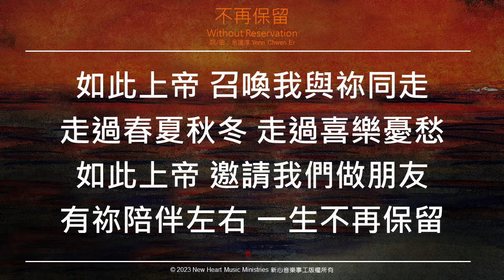不再保留 Without Reservation (新心音樂事工)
不再保留 Without Reservation (詞/曲: 余遠淳)
(新心音樂事工國語專輯『盼望不熄』)

聖經中的上帝，存於天地混沌未開以先，時間尚未啟動之前，以口中的話語將宇宙呼喚成形。假如這麼一位上帝，呼召我們成為祂的朋友，與祂同行，你是否願意獻上所有，不再保留？
耶穌的救贖恩典，將你我所有的罪孽承擔洗淨，又叫我們承受祂聖潔的生命，成為上帝蒙愛的兒女。既然耶穌無限度地將恩典傾倒在我們身上，祂理當可以向我們發出無限度的要求，我們又有什麼理由、什麼權利而有所保留呢？—余遠淳（2023年5月，Tim Keller牧師與他極其愛慕的耶穌面對面，重溫他留下的無數篇講道有感）

不再保留
Without Reservation
詞／曲：余遠淳

1. 假如祢是上帝，佇立在時間的起頭，
混沌太初化為浩瀚宇宙，祢的歲月悠悠。
假如祢一開聲，喚出一穹蒼的星斗，
所有生命氣息得以存留，因祢永垂不朽。

如此上帝！召喚我與祢同走，
走過春夏秋冬，走過喜樂憂愁。
如此上帝！邀請我們做朋友，
有祢陪伴左右，一生不再保留。

2. 如果我得拯救，完完全全是祢恩典，
那麼我對上帝一切要求，怎能有所保留？
如果耶穌恩友，滴滴的寶血為我流，
主若差我去到天涯海角，我就毫不擔憂。

祢必與我同步，時刻保守，定睛永遠的家，忘記背後。
祢的恩典奇妙，榮耀豐厚，心中喜樂湧流，永不回頭！